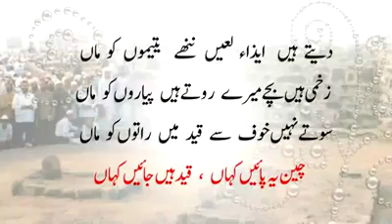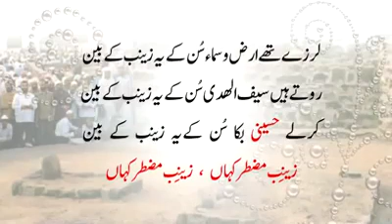fatema ma fatema